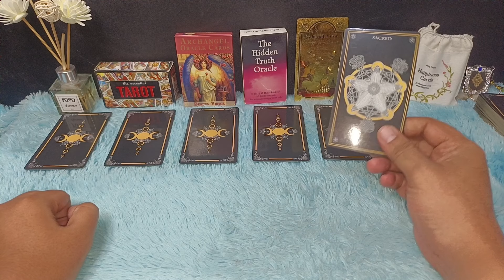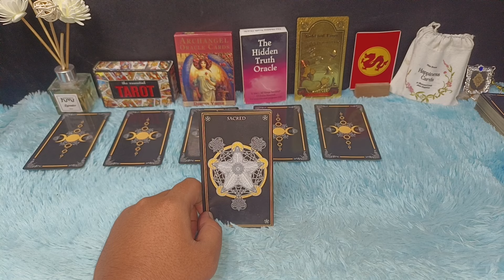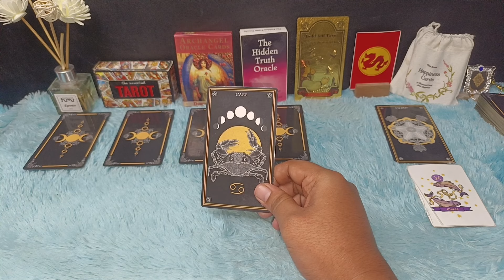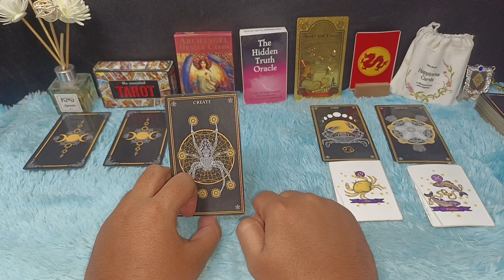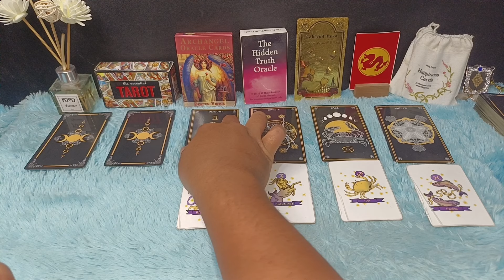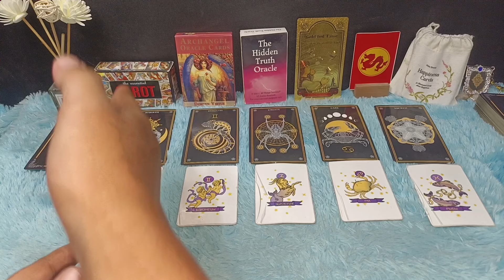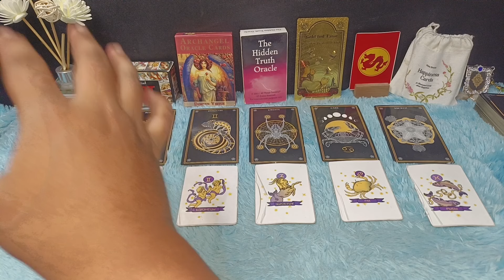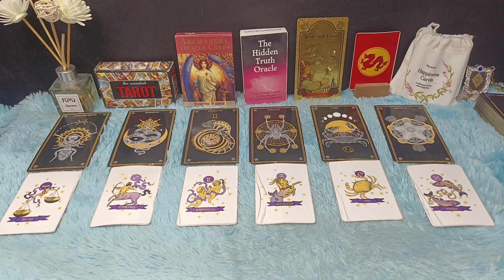ZODIAK BANYAK UANG 7 HARI KEDEPAN DARI 1 MEI 2024 SAMPAI 7 MEI 2024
Assalamualaikum warahmatullahi wabarakatuh kali ini saya akan bahas zodiak mengalami kejutan besar di awal bulan Mei 2024

Urutan 12 Zodiak Beserta Tanggal dan Bulan Lahir:

1. Capricorn (22 Desember - 19 Januari)
2. Aquarius (20 Januari - 18 Februari)
3. Pisces (19 Februari - 20 Maret)
4. Aries (21 Maret - 19 April)
5. Taurus (20 April - 20 Mei)
6. Gemini (21 Mei - 20 Juni)
7. Cancer (21 Juni - 22 Juli)
8. Leo (23 Juli - 22 Agustus)
9. Virgo (23 Agustus - 22 September)
10. Libra (23 September - 22 Oktober)
11. Scorpio (23 Oktober - 21 November)
12. Sagittarius (22 November - 21 Desember)

Dapatkan Layanan Zodiak Harian :

1. Konsultasi
2. Astrology Ramalan Zodiak
3. Ramalan Garis Tangan
4. Pendalaman Sifat Dan Karakter
5. Ramalan Shio Bulanan Dan Tahunan